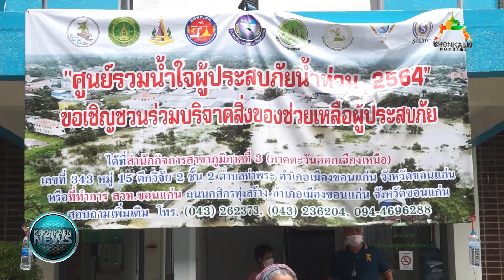ข่าว หลวงปู่ยิ้ม ผนึก ผู้แทนเกษตรกรภูมิภาคที่ 3 กฟก มอบสิ่งของช่วยน้ำท่วม (19/10/2564)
เมื่อเวลา 11.30 น.วันที่ 18 ตุลาคม 2564 ที่ผ่านมา ที่สำนักงานกองทุนฟื้นฟูและพัฒนาเกษตรกร (กฟก.) ต.ท่าพระ อ.เมือง จ.ขอนแก่น พระครูวินัยธร ชาญชัย โชติปัญโญ (หลวงปู่ยิ้ม) เจ้าสำนักสงฆ์โนนกู่ บ.โนนกู่ ต.สาวะถี อ.เมือง จ.ขอนแก่น มอบสิ่งของเครื่องใช้ เช่น ปลากระป๋อง มาม่า น้ำดื่ม สบู่ แป้ง และยาป้องกันน้ำกัดเท้า ช่วยเกษตรกรที่ได้รับ ผลกระทบจากอุทกภัยน้ำท่วม บ้านปลาปัด ต.ยางท่าแจ้ง อ.โกสุมพิสัย จ.มหาสาราคาม ผ่านศูนย์ "รวมน้ำใจช่วยเหลือผู้ประสบภัยน้ำท่วม 2564"

พระครูวินัยธรชาญชัย โชติปัญโญ หรือ หลวงปู่ยิ้ม สำนักสงฆ์โคกกู่ กล่าวว่า เจริญพรญาติโยมทั้งหลายตลอดจนศิษย์ยานุศิษย์ ช่วงนี้เป็นช่วงอุทกภัยน้ำท่วมหลวงปู่เอง ได้รับรู้ถึงความยากลำบากของญาติโยมและศิษยานุศิษย์ทั้งหลาย วันนี้เองได้เดินทางมาร่วมกับคณะของสำนักงานกองทุนฟื้นฟูและพัฒนาเกษตรกรจังหวัดขอนแก่น พร้อมใจกันร่วมทำบุญในช่วงอุทกภัยน้ำท่วม ใน พื้นที่จังหวัดขอนแก่นและจังหวัดมหาสารคาม เป็นพวกข้าวของทั้งหลาย เช่น ปลากระป๋อง มาม่า น้ำดื่ม สบู่ แป้ง ทิชชู และยาป้องกันน้ำกัดเท้า เพื่อช่วยเหลือกัน เมื่อคราวตกทุกข์ได้ยาก ประสบภัยน้ำท่วม ขอให้ทุกคนได้รับสิ่งของเหล่านั้น และขอให้อายุมั่นขวัญยืน มีร่างกายแข็งแรงปราศจากโรคภัยไข้เจ็บทั้งหลาย พ้นภัยพิบัติ น้ำท่วมในครั้งนี้ ด้วยผลบุญ ผลอานิสงส์ ร่วมกับลูกศิษย์ทุกคนที่ได้ร่วมกันบริจาค ขอให้ทุกคนโชคดีเจริญพร

นายปิยะมงคล สิงห์กลาง ผู้แทนเกษตรกรภูมิภาคที่ 3  กล่าวว่า ในนามผู้แทนเกษตรกรของสำนักงานกองทุนฟื้นฟูและพัฒนาเกษตรกร สาขาจังหวัดขอนแก่น วันนี้ได้มามอบข้าวของเครื่องใช้ เช่นมาม่าปลากระป๋องหรือเครื่องใช้ต่างๆ ที่จำเป็น ให้กับสำนักงานกองทุนฟื้นฟูและพัฒนาเกษตรกร ภูมิภาคที่ 3 เพื่อที่จะไปมอบให้เกษตรกรที่ได้รับ ผลกระทบจากอุทกภัยน้ำท่วม บ้านปลาปัด ต ยางท่าแจ้ง อ โกสุมพิสัย จ มหาสาราคาม  ขอให้ผู้ที่ได้รับ ผลกระทบจากน้ำท่วม ให้พ้นจากทุกข์โดยเร็ว

ด้านดร.สมยงค์ แก้วสุพรรณ ประธานคณะอนุกรรมการกองทุนฟื้นฟูและพัฒนาเกษตรกร สาขาจังหวัดขอนแก่น ในฐานะประธานศูนย์"รวมน้ำใจช่วยเหลือผู้ประสบภัยน้ำท่วม 2564"กล่าวว่า ในนามศูนย์ช่วยเหลือผู้ประสบภัย น้ำท่วม 2564 ภาคอีสาน ต้องขอกราบ ขอบพระคุณพระเดชพระคุณท่าน พระครูวินัยธรชาญชัย โชติปัญโญ หรือ หลวงปู่ยิ้ม สำนักสงฆ์โคกกู่ ที่ท่านได้ เมตตา กรุณา พร้อมทั้งลูกศิษย์ได้นำข้าวสารอาหารแห้ง ปลากระป๋อง มาม่า น้ำดื่ม สบู่ แป้ง และยาป้องกันน้ำกัดเท้า พร้อมทั้งเครื่องใช้เพื่อที่จะไปมอบให้ พี่น้องที่ประสบภัยน้ำท่วม ในภาคอีสานซึ่ง ที่ผ่านมาก็ได้มีผู้มีจิต เป็นกุศล ได้มาร่วมบริจาคหลายท่าน

ที่ผ่านมาศูนย์เครือข่ายฯได้ลงพื้นที่ มอบสิ่งของเครื่องใช้อุปโภคและบริโภค มาแล้วที่ ต.ดอนช้าง อ.เมือง จ.ขอนแก่น ,ที่ อ.โคกโพธิ์ไชย และต.ดอนหัน ,ต.บึงเนียม อ.เมือง จ.ขอนแก่น ซึ่งในวันนี้พระเดชคุณเจ้า และสำนักงานกองทุนฟื้นฟูและพัฒนาเกษตรกร สาขาจังหวัดขอนแก่น และสำนักกิจการสาขาภูมิภาคที่ 3 (ภาคตะวันออกเฉียงเหนือ) ที่ได้ ร่วมกันบริจาคข้าวสาร อาหารแห้ง เครื่องใช้อุปโภค และบริโภค ในวันนี้ เพื่อจะนำไปมอบให้พี่น้อง อ.โกสุมพิสัย จ.มหาสารคาม ที่ได้รับผลกระทบ จากอุทกภัยน้ำท่วม ในวันพรุ่งนี้คือ ที่ บ.ปลาปัด ต.ยางท่าแจ้ง อ.โกสุมพิสัย จ.มหาสารคาม ตอนนี้พี่น้องชาวเกษตรกรเรา ถูกน้ำท่วมขังถึงหลังคาบ้าน ซึ่งเดือดร้อนมาก ดังนั้นสิ่งที่ได้มามอบในวันนี้ ที่หลวงปู่ยิ้ม มามอบให้วันนี้ก็คงจะเป็น อานิสงส์ผลบุญ อันยิ่งใหญ่ อย่างยิ่ง ซึ่งจะทำให้จิตใจพี่น้องที่ถูกน้ำท่วม มีขวัญและกำลังใจที่จะต่อสู้กับภัยน้ำท่วมต่อไป

NEWS_KKCH